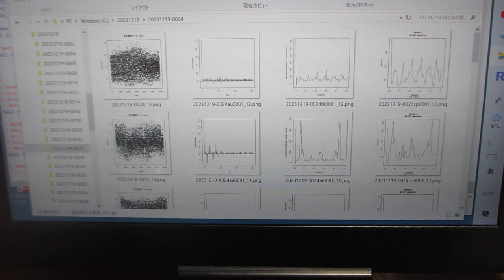超音波の音圧データ解析ーー多変量自己回帰モデルによるフィードバック解析技術ーー（超音波システム研究所）